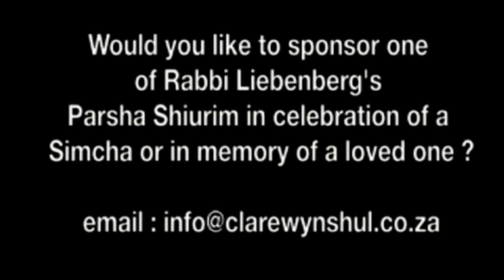Teach with passion! Mishpatim 5779/2019